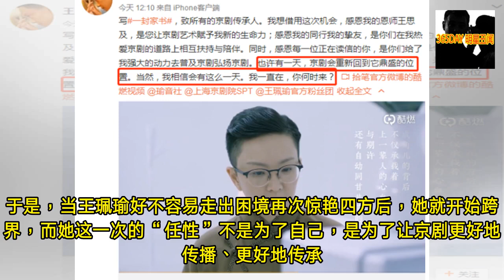陈凯歌三顾茅庐，只为请她给章子怡配唱，如今40岁感情依旧成谜- 365DAY 明星丑闻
-  365DAY 明星丑闻 - 陈凯歌三顾茅庐，只为请她给章子怡配唱，如今40岁感情依旧成谜- 365DAY 明星丑闻

- 伴随着《奇葩大会》、《梦想的声音》、《跨界歌王2》以及最近的“曹云金拜师”、“曹云金又有新师傅”等消息，京剧名家王珮瑜走进了更多人的视野中。提及王珮瑜，不热爱戏曲的人必然对她是陌生的，更是不理解为什么那些票友会用“了不得”来形容这个满打满算也不过将将40岁的女人。实际上，王珮瑜自小就有着“神童”的美誉，被票友叔叔领进门的她，戏路之路走得也是任性又顺遂得令无数人眼热。仅因着一句“不会唱京剧不算牛”，她放弃了自懂事就开始学的评弹、琵琶，转身学了“老旦”，开始练踢腿、走旋子...几个月后，跟着她一同开蒙的同学，还在刻苦学习唱念做打、手眼身法步，王珮瑜却是轻轻松松就以一出《钓金龟》拿下了江苏省票友大赛... - 365DAY 明星丑闻